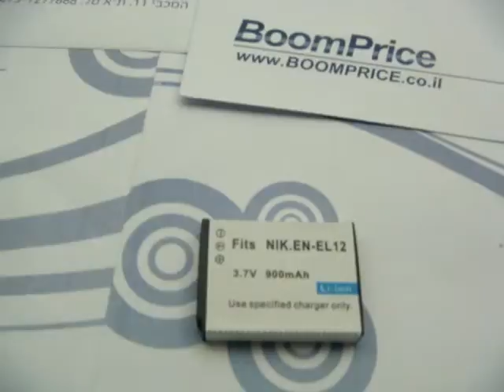NIKON EN-EL12סוללה תחליפית למצלמה